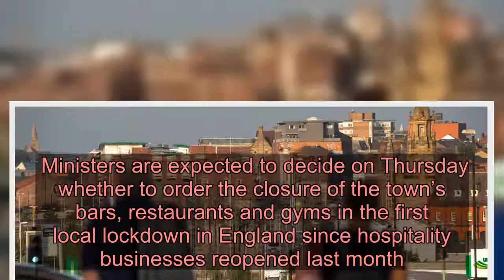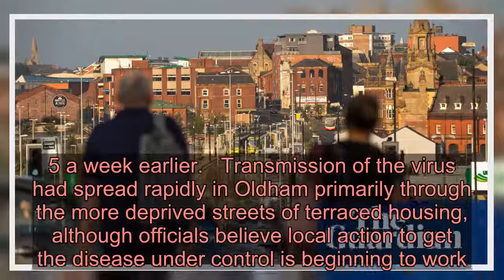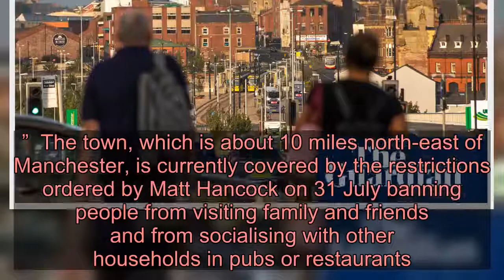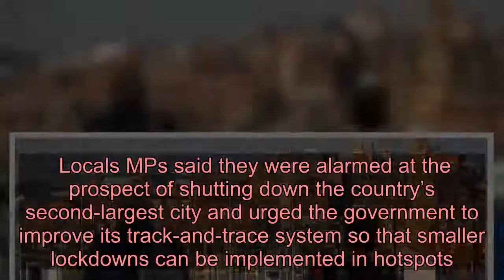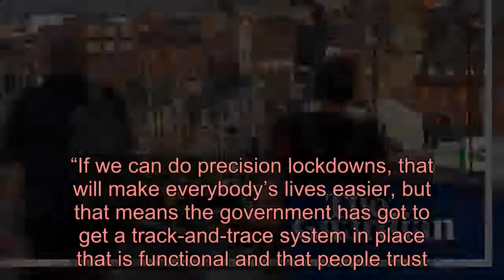Oldham feared to be on brink of 'catastrophic' coronavirus lockdown